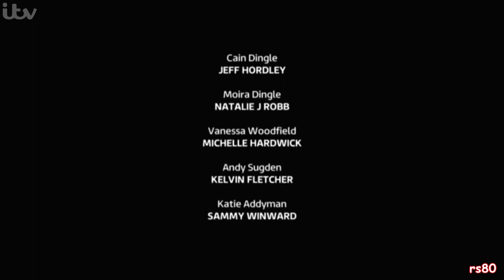Emmerdale - Jai & Leyla Are Caught Out